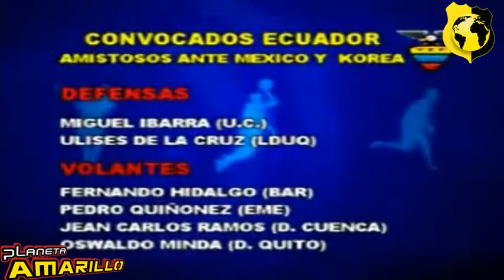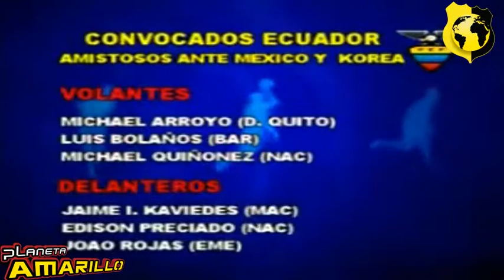Ecuador se prepara para los partidos amistosos con México y Corea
Sixto Vizuete dio a conocer la lista de los jugadores convocados para el cotejo amistoso contra México y Cora del Sur